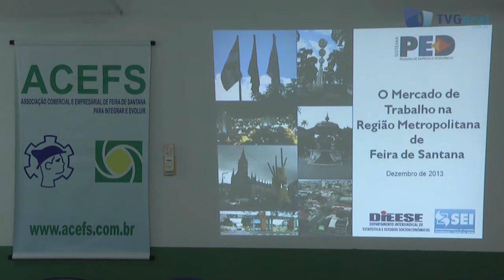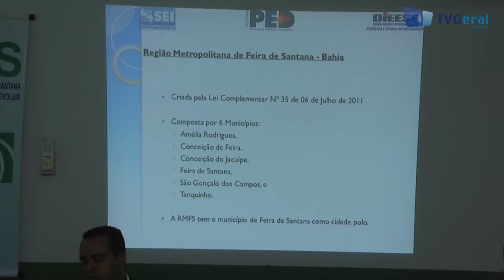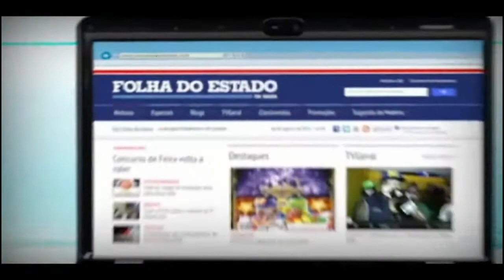Pesquisa sobre o Mercado de Trabalho na Região Metropolitana de Feira de Santana- TvGeral.com.br